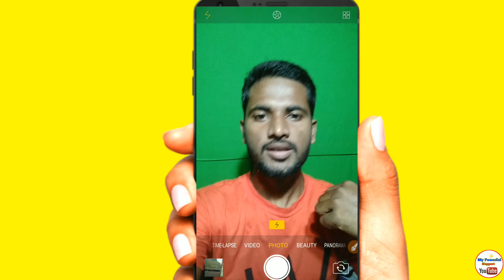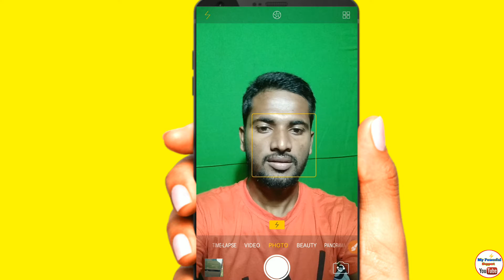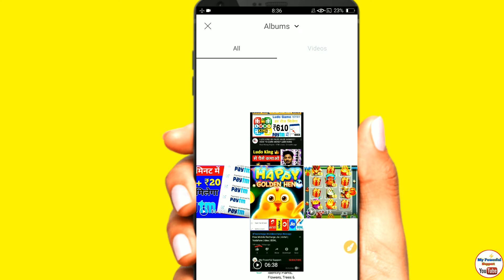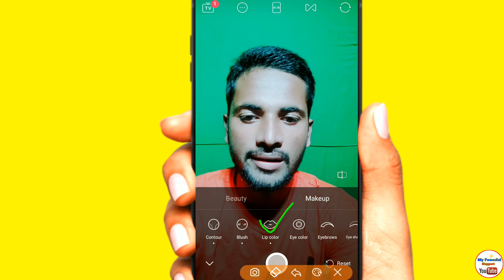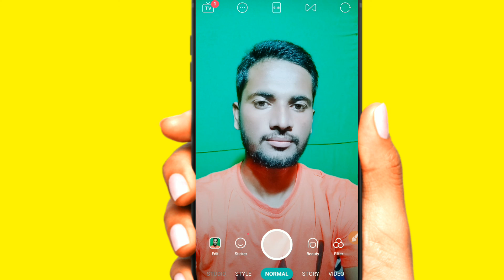Best DSLR camera apps for android 2020 | by My Powerful Support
Best DSLR Camera Apps Auto Focus & Auto Blur | DSLR camera apps for android | high HD+ quality

Professional DSLR Camera Apps for Android | Best android DSLR camera apps 2019,Mobile dslr apps

Top 3 Professional DSLR Camera Apps for Android

Best DSLR camera apps Auto Focus & Auto Blur 2019||Best android camera apps

DSLR Auto Blur apps 2019 New DSLR camera apps new best 2019 Best android DSLR camera apps 2019.New Auto focus & Auto Blur android apps 2019

Top 3 Professional Videography Camera Apps for Android!"

Top 3 Professional Videography Apps for Android!, Top 3 Professional DSLR Camera Apps for Android!, 3 Best PROFESSIONAL DSLR Like Camera Apps For YOUR Androi

Auto Blur apps 2019 New DSLR camera apps new best 2019 Best android DSLR camera apps 2019.New Auto Focus &amp; Auto Blur android apps 2019
Best Camera App For All Smartphone दोस्तो वीडियो पसंद आई हो तो शेयर जरुर करिए सभी के साथ व्हाट्सएप

👇👇👇 Download link

DSLR Camera Apps for Android | 3 Best PROFESSIONAL DSLR Like Camera Apps For YOUR Android 2019 | hedgecam 2 review | a bet

1. mobile camera DSLR apps for android

2. Which camera app is best for Android?

3. What is the best camera app for Android phones 2019?

4. What is the best free Android camera app?

5. How can I make my phone camera look like a DSLR?

6. 3 Best PROFESSIONAL DSLR Like Camera Apps For YOUR Android

7. Top 5 DSLR like Camera APPS for Android 2018! BestCamera Apps!

8. Best DSLR Camera Apps For Your Android(2018)!

9. 6 BEST Camera Android Apps For Android - Professional DSLR Camera

10. 10 best DSLR apps for Android! - Android Authority

11. Here are the best DSLR apps for Android! Adobe Lightroom?

12. Best RAW camera app for Android

13. Google Camera

14. Proprietary software

15. Open Camera

16. Adobe Lightroom

17. Proprietary software

18. 7 Best Raw Camera App For Android |

19. Good app to take pictures

20. a better camera app

21. best android camera

23. camera mx

24. samsung camera app

25. what is the best camera app for android phones

26. best dslr camera app for android

28. best camera app for android 2019

Note - Copyright Disclaimer Under Section 107 of the Copyright Act 1976, allowance is made for 'Fair Use' for purposes such as criticism, comment, news reporting, teaching, scholarship, and research, Fair use is a permitted by copyright statute that might otherwise be infringing, Non-profit, educational or personal use tips the balance in favor of fair use.